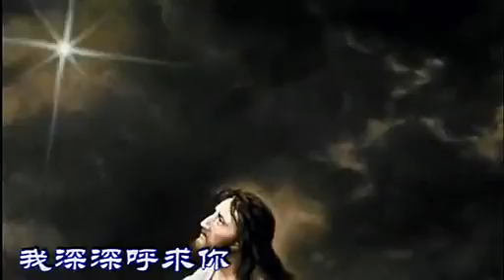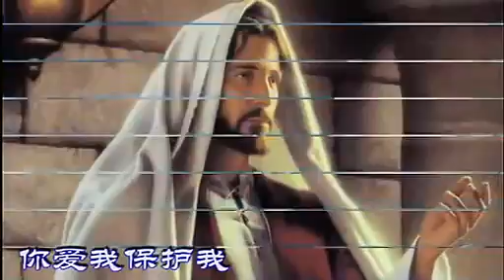CHINA CHRISTIAN WORSHIP SONG